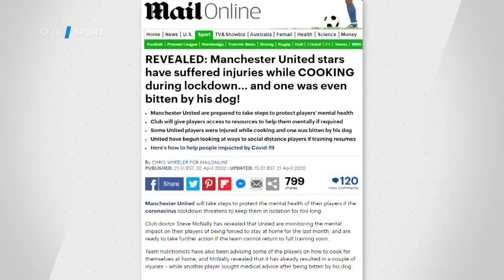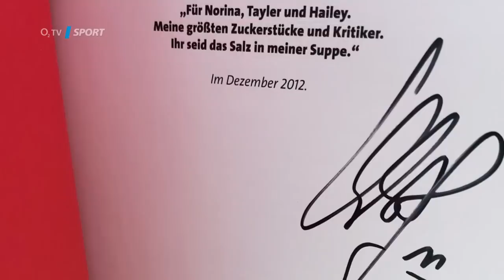TIKI-TAKA: Jací jsou fotbalisté kuchaři? To zhodnotil Zdeněk Pohlreich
Kteří fotbalisté jsou šikovní nejen na trávníku, ale i v kuchyni? Tohle téma zkrátka nemohlo chybět v talk show TIKI-TAKA, kterou navštívila kuchařská legenda Zdeněk Pohlreich. A dostalo se i na téma stravování sportovců.